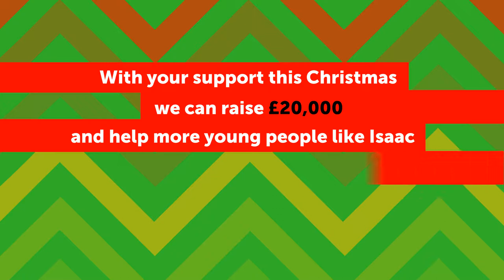Christmas Challenge 2017 - Stories #5: Isaac